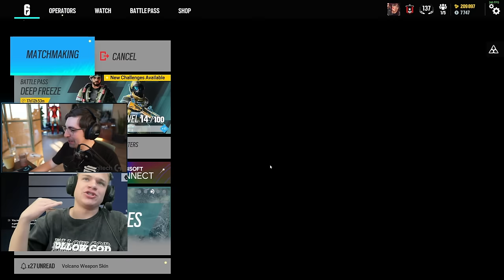Shroud and Jynxzi 2v2 ALL Ranks in Rainbow 6 Siege (FULL GAMES W/ CAMS)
shroud and jynxzi play rainbow six siege and 2v2 every rank in the game!

This is the official 2nd channel of Shroud, uploading all the things you may have missed, such as Q&A's, trailer reactions and gameplay highlights that didn't make it on the main channel.